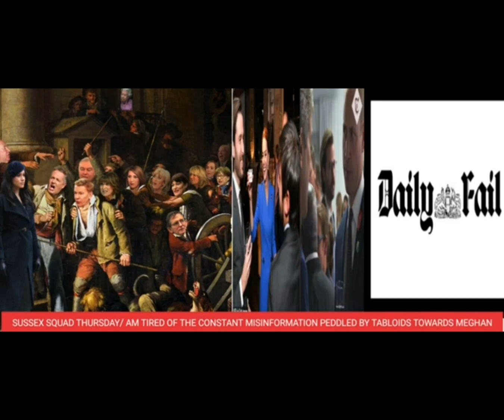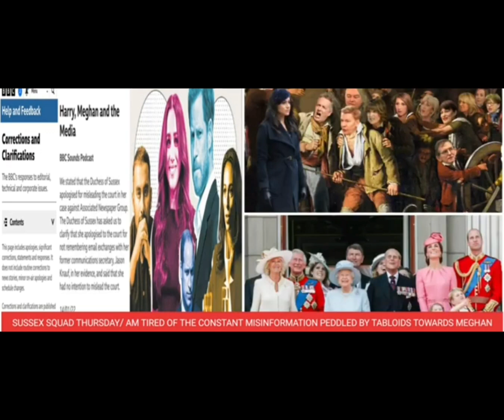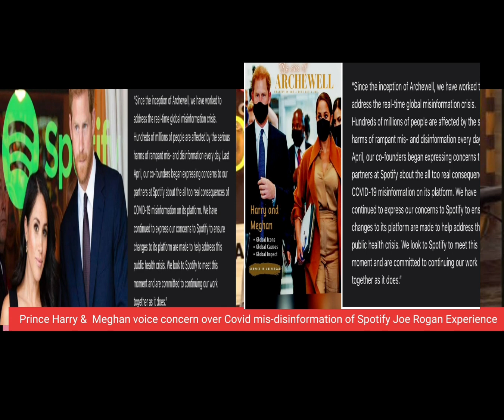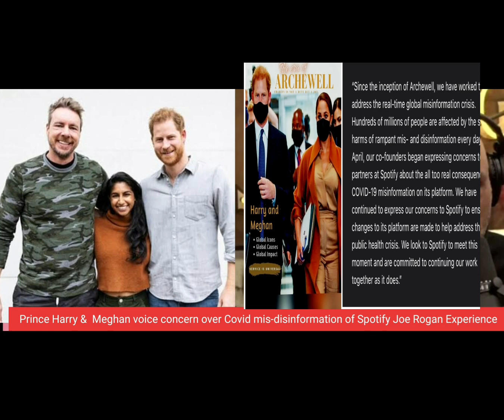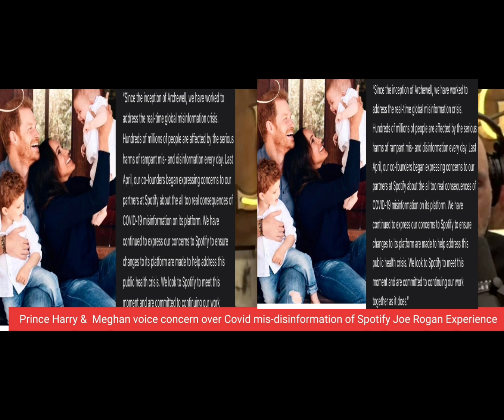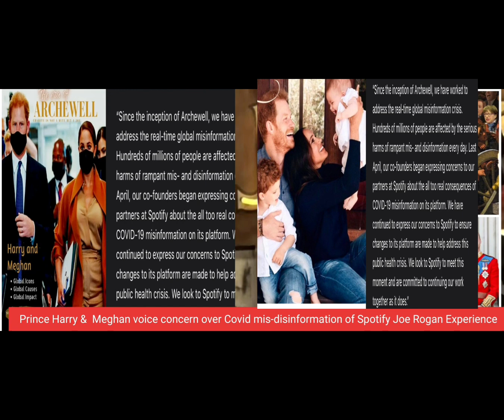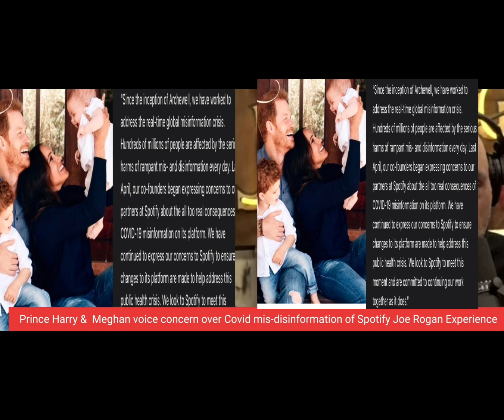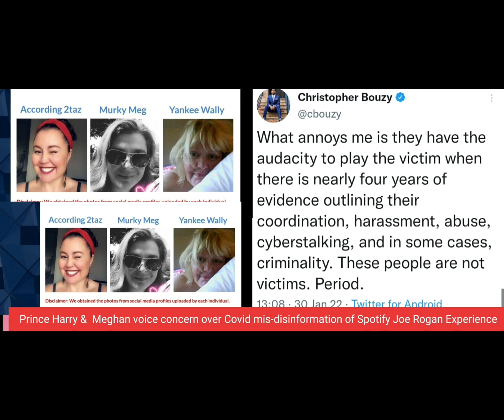SUSSEX SQUAD MONDAY LIVE CHAT REPOST!!